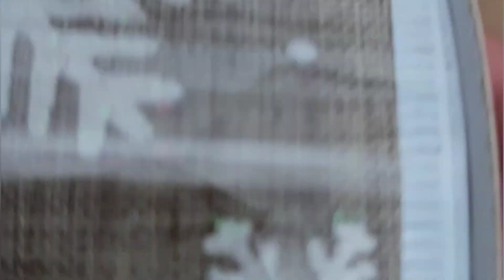Corona Fabulosa, Decoración de escalera.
Editado por VideoGuru hola aquí les muestro esta decoración sencilla y facil, para decorar una escalera, espero les guste un abrazo fuerte 😍